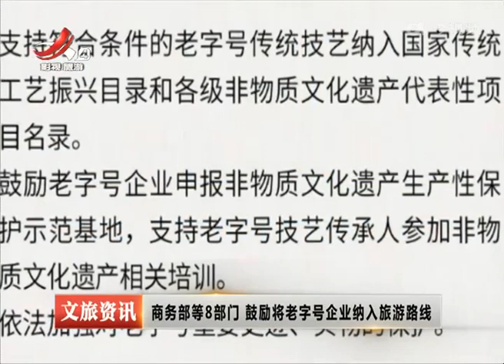《江西文旅报道》20220329 特别定制瓷开窑仪式在名坊园举行